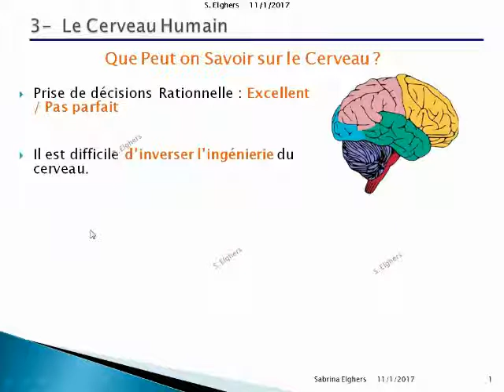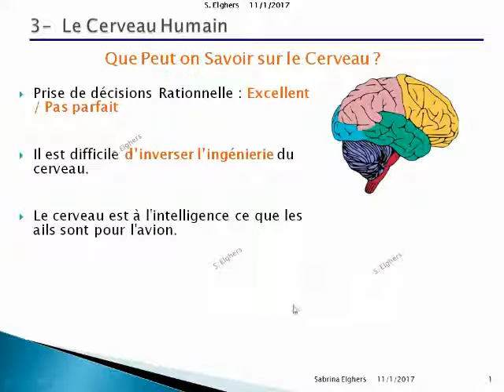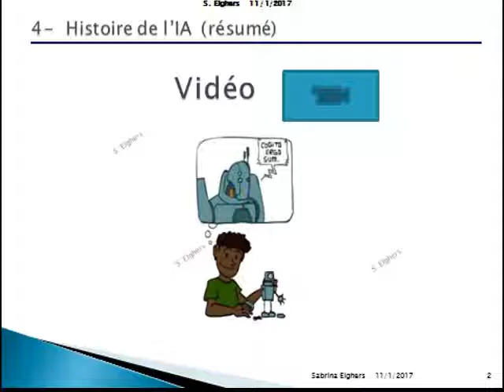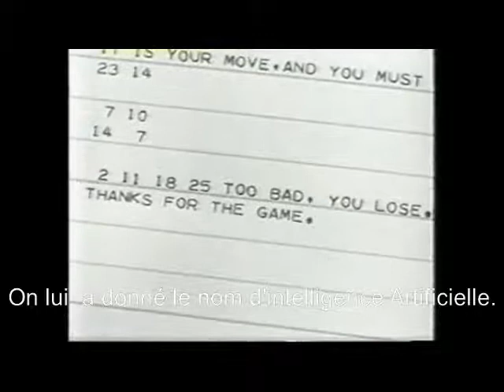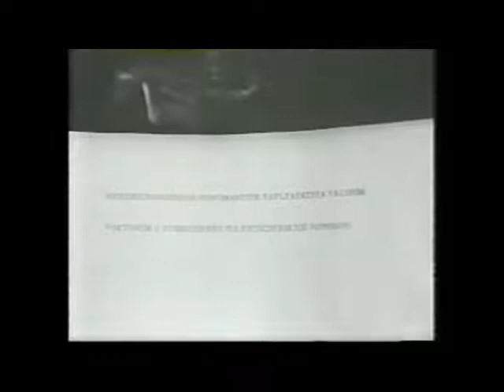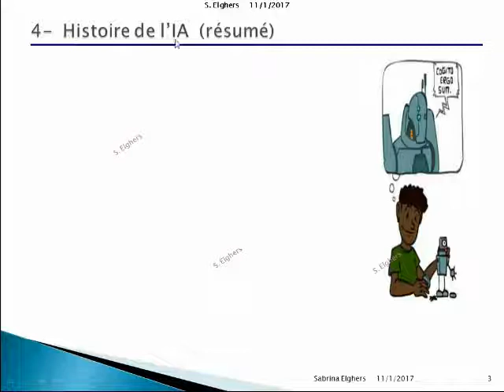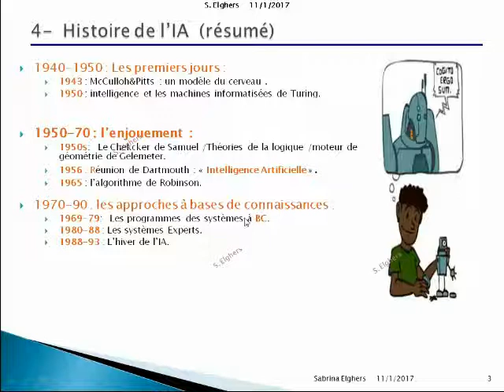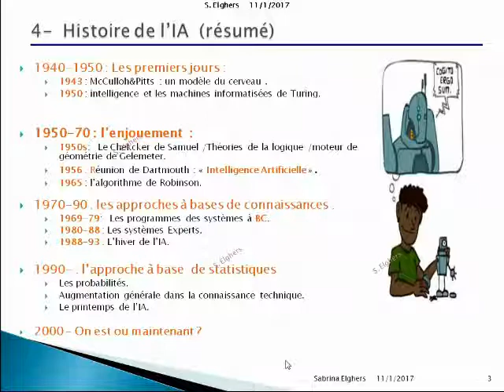Introduction Partie 2 - Histoire de l'intelligence Artificielle (Cours IA-3SIQ)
Cours IA-3SIQ- Introduction Partie 2 -  Dans cette deuxième partie , on présente l'histoire de l'intelligence Artificielle,.

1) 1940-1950 : Les premiers jours.
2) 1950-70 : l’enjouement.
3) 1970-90 : les approches à bases de connaissances.
4)1990- : l’approche à base  de statistiques
5) 2000 – On est ou maintenant ?

Le livre référence de ce cours :
Artificial Intelligence: A Modern Approach (3rd Edition) 3rd Edition by Stuart Russell (Author),‎ Peter Norvig (Author)

On retrouve une vidéo des archives de MIT ou il y'a le celebre chercheur Claude Shannon